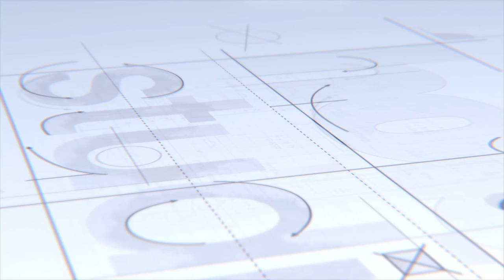Hobs 3D - Types of 3D Printing & Finishes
From Mono Powder Printing to SLA Printing - discover the different types of 3D printing & finishes available from Hobs.